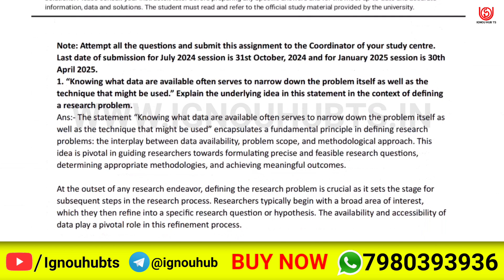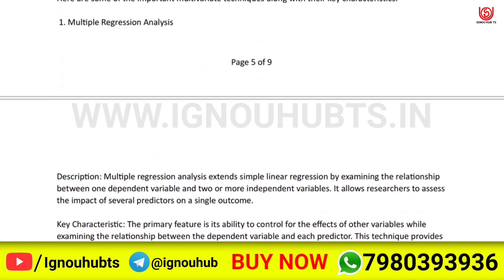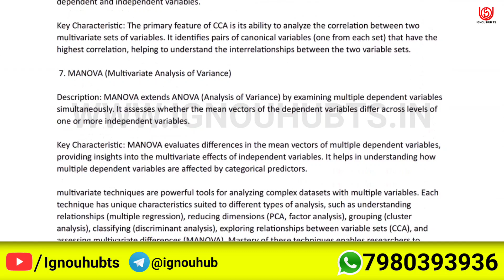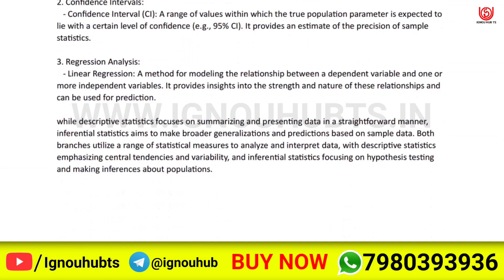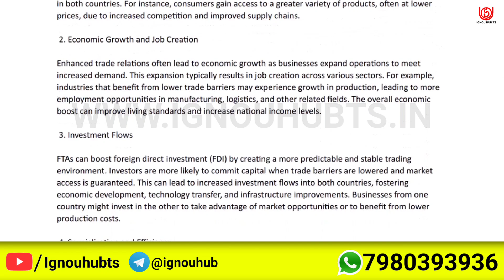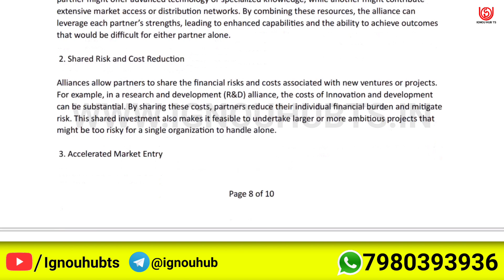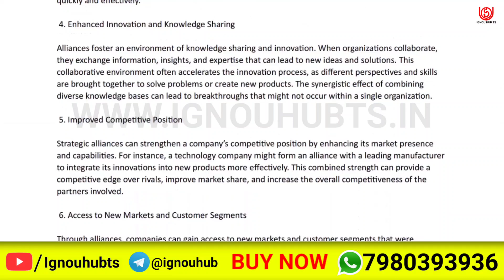MMPC-15 solved assignment 2024-25 | MMPC-15 solved assignment 2025 | Ignou MMPC-15 in English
MMPC-15 Full PDF video of solved assignment of MMPC 15 is uploaded here. You can watch it and complete your assignment and make the highest score in your assignment.

more Information-
MMPC-15 solved assignment 2024-25,
MMPC-15 assignment 2024-25 in English,
ignou MMPC-15 solved assignment 2024-25 in English,
MMPC-15,
MMPC 15,
MMPC-15 assignment 2025,
MMPC-15 assignment 2025 in English,
MMPC-15 ignou assignment,
MMPC-15 solved assignment in English 2024-25,
ignou MMPC-15 solved assignment,
ignou solved assignment 2024-25,
MMPC-15 solved  assignment pdf download,
ignou,
ignou MMPC-15,
MMPC-15 solved assignment 2025 in English,
MMPC-15 free solved assignment,
MMPC-15 handwritten assignment pdf 2024-25,
MMPC-15 ignou assignment with answer,
MMPC-15 assignment 2024-25 solved,
ignou MMPC-15 solved assignment 2025-25 in English,